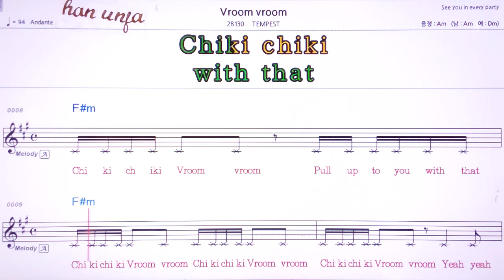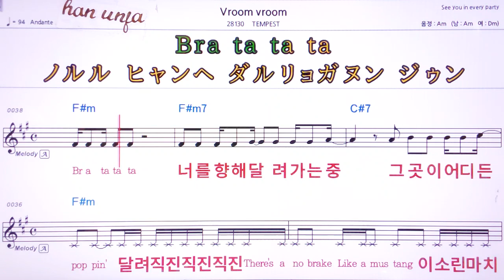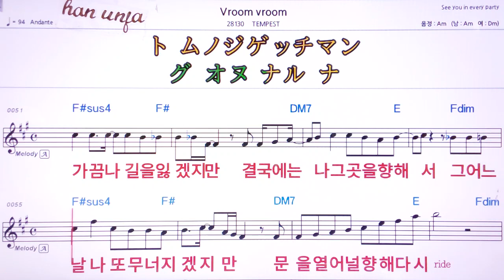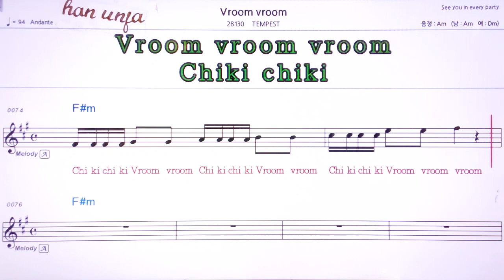💖Vroom vroom/TEMOEST 👍MR,유투브 노래방,가라오케 악보 코드 가사 ,Karaoke,반주